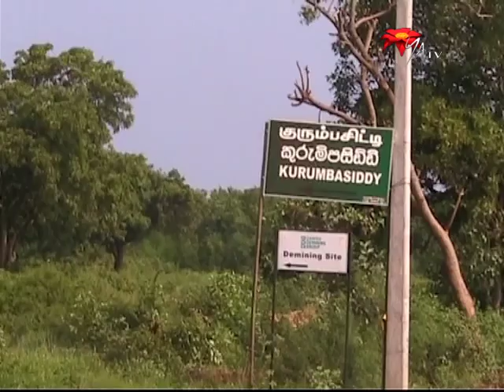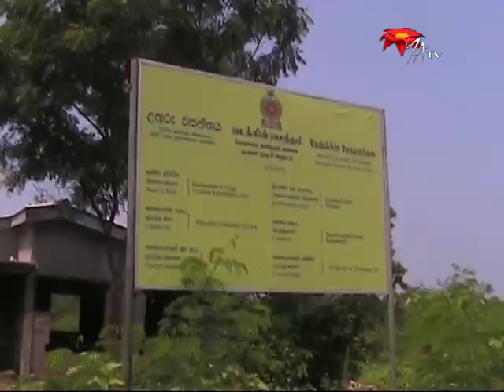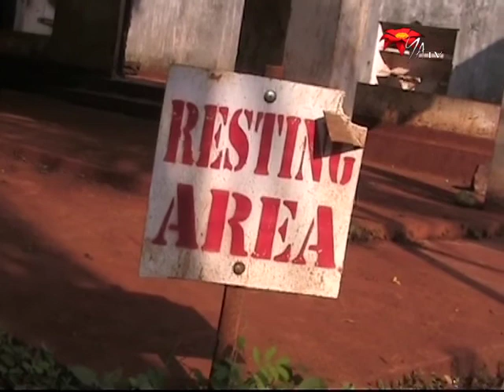Home at last: Residents return to a former High Security Zone area in Jaffna...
Families return to their village in Tellippalai which is part of a former high security zone in Jaffna.